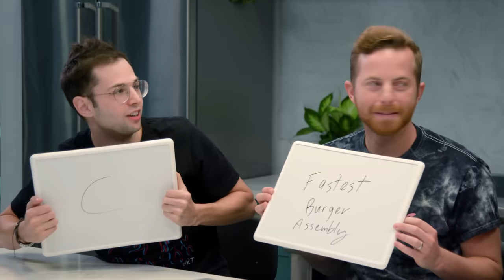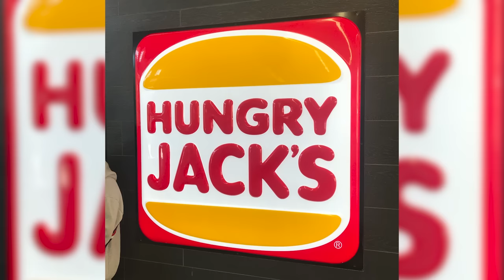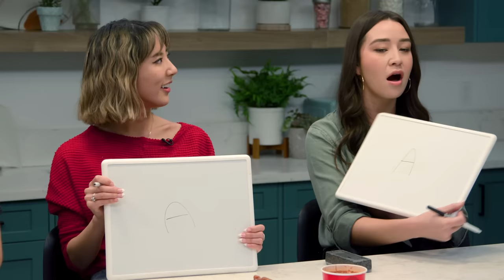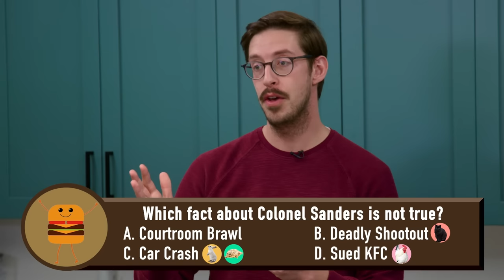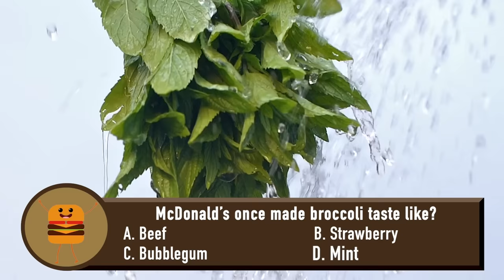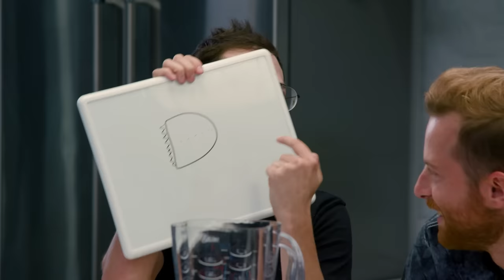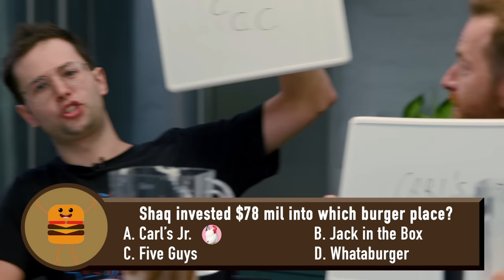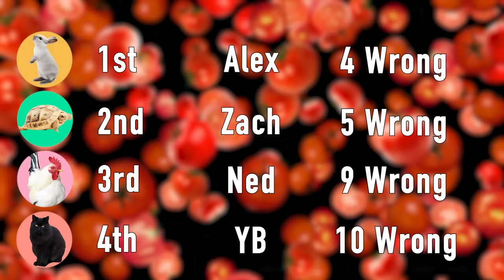Try Guys Extreme Fast Food Trivia (ft. The Food Babies)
Who's ready for this delicious Monday treat? Watch us take on extreme fast food trivia with The Food Babies? Who will be crowned the fast food kings and queens of the TryTeam? now! Order by tonight at midnight PT for a chance to win all four signatures!

FEATURING

Alexandria Herring @aaherring

YB hang @xoybox

EDITED BY
Mishelle Martin

EXTERNAL CREDITS
Zoe Malik - Research Producer